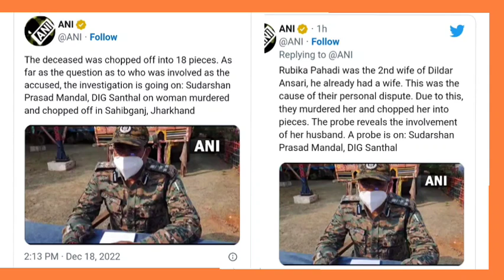Jharkhand Rubika killed, chopped into pieces, body parts scattered husband Dildar Ansari detained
Jharkhand: Tribal woman killed, chopped into dozen pieces, body parts scattered at various places, husband Dildar Ansari detained